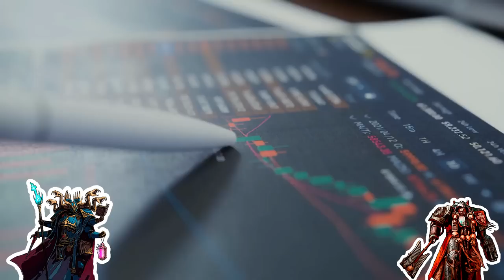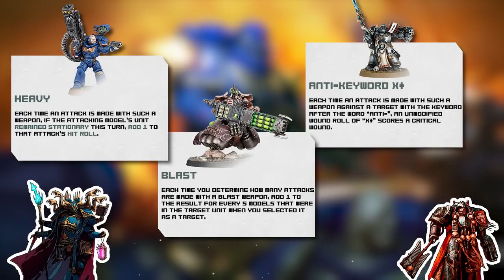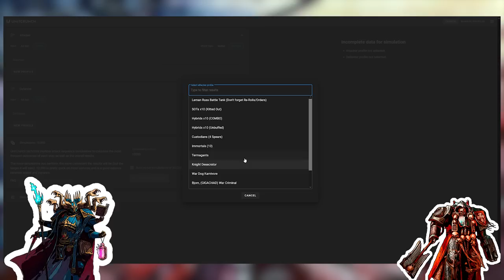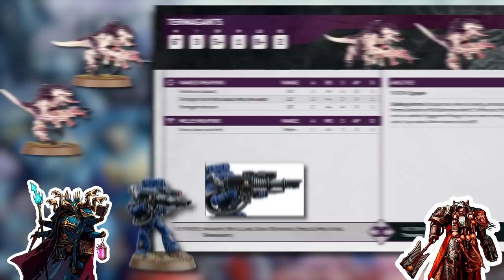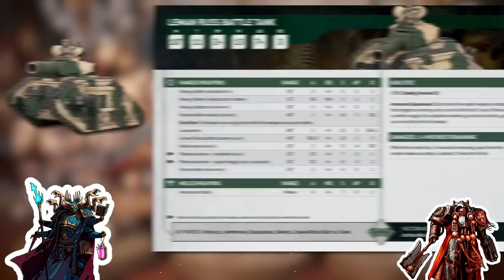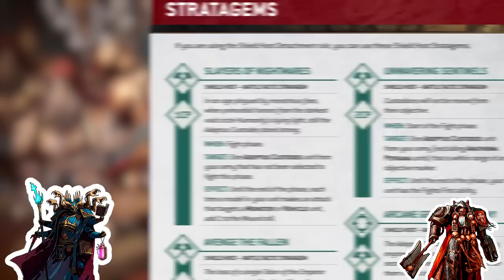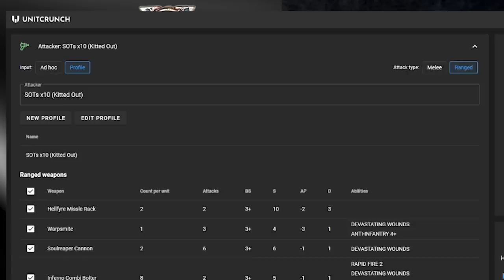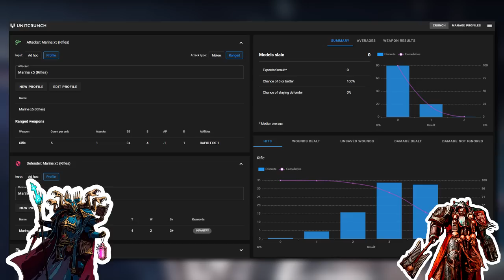Predicting the Future - The Basics of MathHammer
On this episode, Brad and Eric bring you back to one of the most exciting moments in everyone’s childhood: Math Class!!! But this time, instead of learning how to figure out the length of all the sides on a triangle, we optimize how to massacre our opponents on the battlefield!

00:00 Intro
00:51 UnitCrunch
02:21 Basic Dice Math
05:20 10th Edition Keywords
10:01 Shooting a Space Marine with Termagants
19:02 Electrocuting a Space Marine with Immortals
23:08 Kicking a Leman Russ with Custodes
27:48 Buff stacking with Genestealer Cults
32:16 Comboing off with Thousand Sons
37:11 Final Thoughts